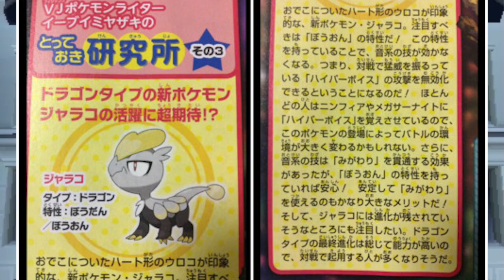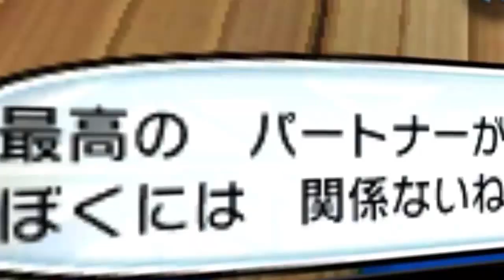MEGA ENTWICKLUNGEN IN POKÉMON SONNE UND POKÉMON MOND!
~Sirlo